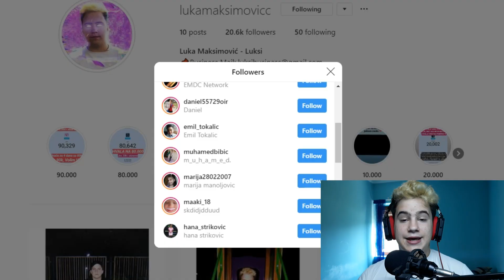OVAKO NAS *OGROMNI* RESTORANI LAZU!!!!!